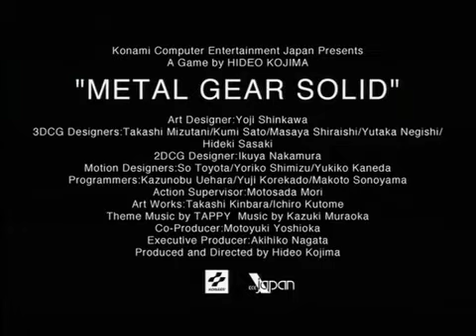Metal gear solid 1 e3 1997